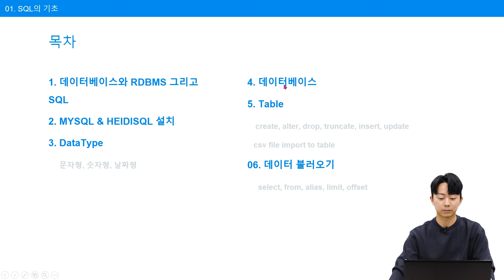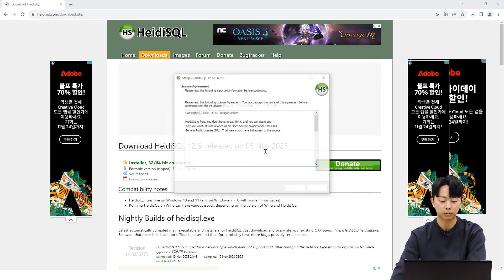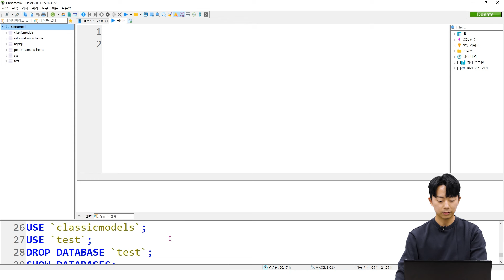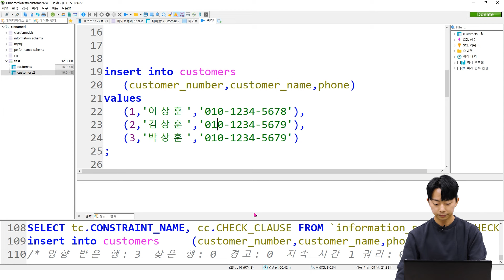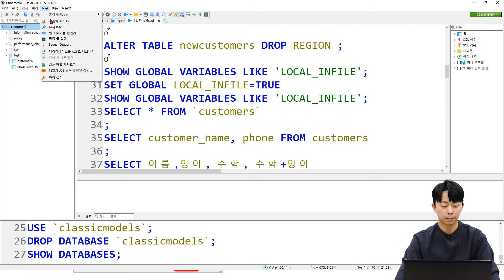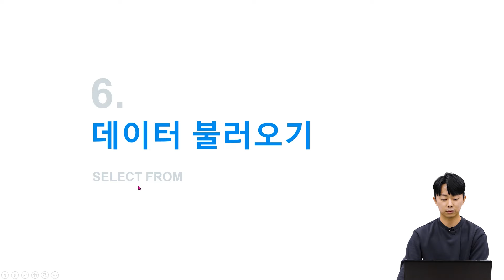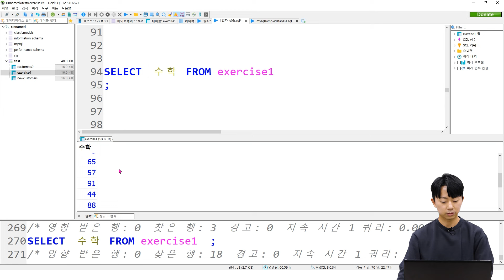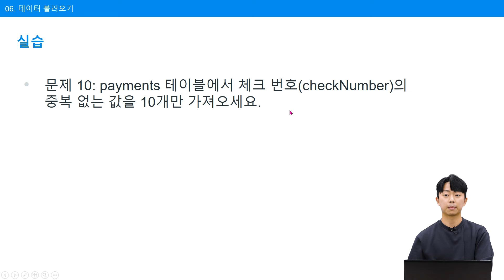SQL 기초 부트캠프 무료강의 - [1억 연봉 데이터분석가] - 메타코드M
SQL 초보자도 따라하는 부트캠프 강의

▶강의자료 다운받기 + 풀버전 강의 보기
저희 강사님은 메타코드 파이썬 2만명이 시청한 강의 주인공입니다.
풀버전 강의는 24년 1월 1일부터 [메타코드 강의 사이트]에서 확인하실 수 있습니다. 강의 자료도 [메타코드 강의 사이트]에서 확인 가능하십니다.

[강의 목차]
00:00:00 intro
00:01:00 목차
00:01:52 데이터베이스란
00:02:57 RDBMS란
00:06:37 MYSQL 설치
00:13:20 HeidiSQL 설치
00:18:09 DataType
00:19:10 인코딩이란
00:19:46 문자형
00:21:28 숫자형(정수형)
00:22:22 숫자형(실수형)
00:23:44 날짜형
00:24:23 Database
00:24:35 Database 생성
00:29:09 Database 삭제
00:30:12 Table
00:30:45 CREATE TABLE
00:39:12 INSERT
00:42:58 DELETE / TRUNCATE
00:44:54 UPDATE
00:45:04 ALTER
00:46:19 ALTER TABLE 이름 변경
00:47:38 ALTER TABLE 컬럼추가
00:48:17 ALTER TABLE 컬럼 데이터 타입 변경
00:49:13 ALTER TABLE 컬럼 이름 변경
00:50:21 ALTER TABLE 컬럼 삭제
00:51:14 데이터를 테이블에 넣는 방법
00:51:57 IMPORT CSV FILE TO TABLE
01:01:41 MYSQL SAMPLE DATABASE
01:07:12 데이터 불러오기
01:07:48 SELECT FROM
01:10:21 ALIAS(별칭)
01:12:58 LIMIT
01:14:17 OFFSET
01:19:39 DISTINCT
01:22:22 실습

*모든 영상에 대한 권한은 메타코드에 있기에, 무단으로 저장 및 활용하시거나 수업자료를 유료목적으로 활용하시면 별도의 조치가 들어갈 수 있습니다.